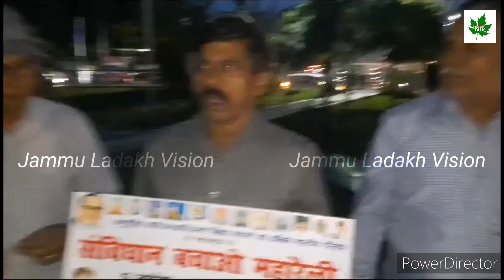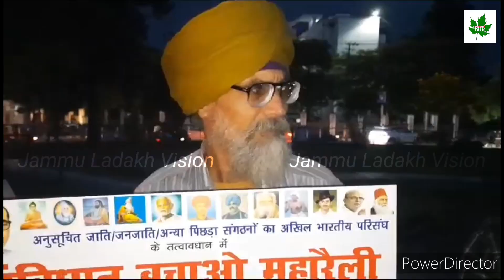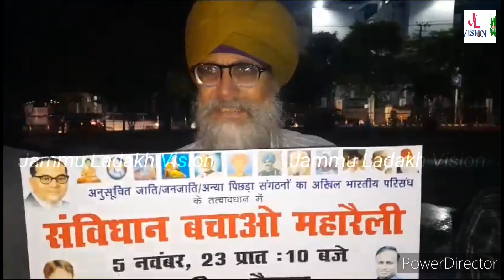67 years of BRAmbedkar’s conversion to Buddhism remembered at Jammu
67 years of BRAmbedkar’s conversion to Buddhism remembered at Jammu